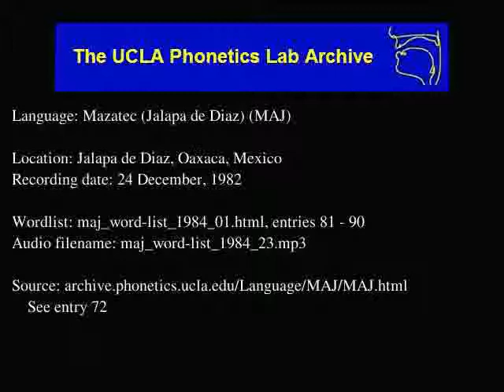Jalapa De Díaz Mazatec audio: maj_word-list_1984_23